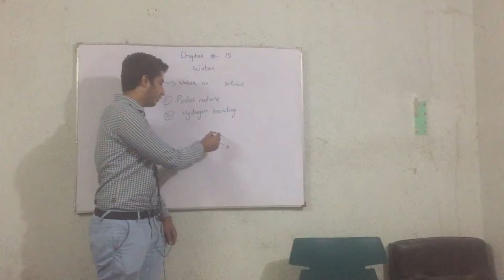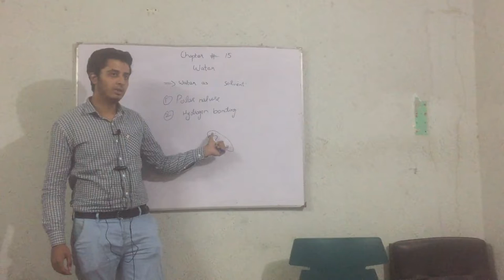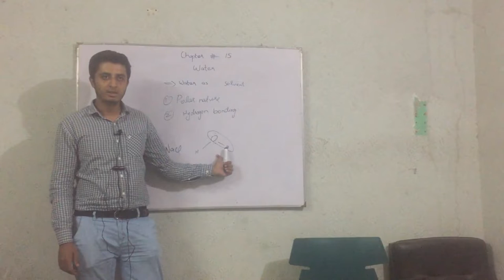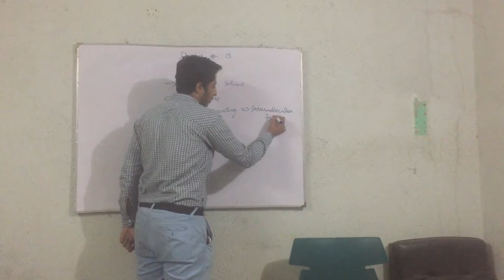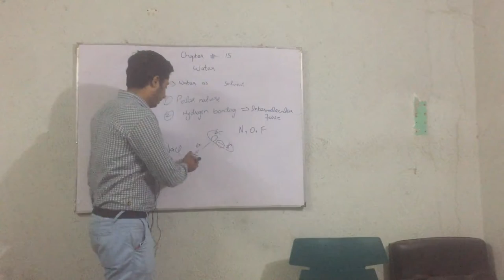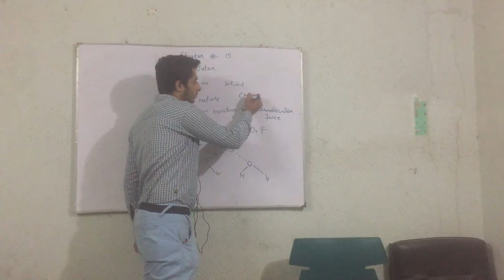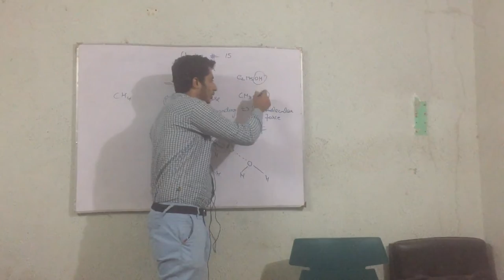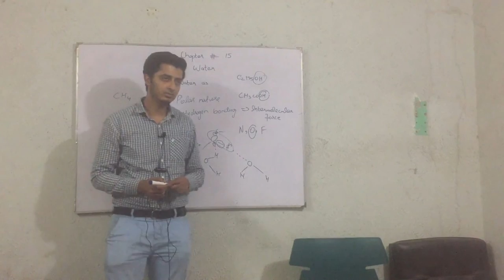10th Class Chemistry, ch 15, Occurrence of Water Chemistry - Matric Class Chemistry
In this online lecture, Sibghat Ullah explains 10th Class Chemistry Chapter 15 Water. The topic being discussed is Topic Introduction & Occurrence of Water.

punjab text book board/Sindh text book board/KPK text book board 10th Class book 2 lecture is conducted in Urdu/hindi/English. This lecture for 10th class Chemistry chapter 15 is created for all students who want to prepare this topic in detail.